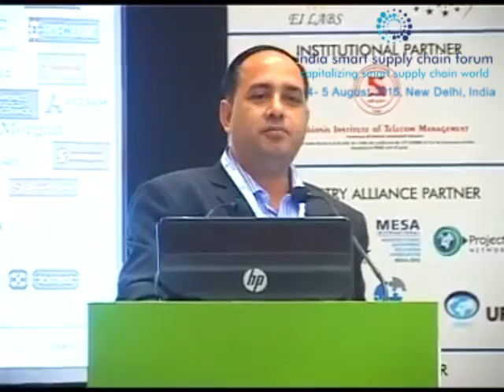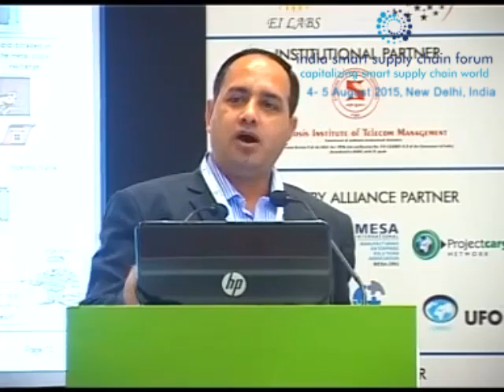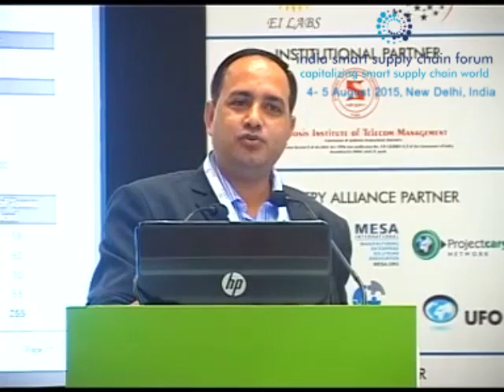Supply Chain RISK + COMPLIANCE MANAGEMENT | India Smart Supply Chain Forum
Numerous Risks and Compliance Management Issues with Supply Chain Management in India - The panel speakers highlighted all aspects and gave their views on the same. A highly engaging discussion...